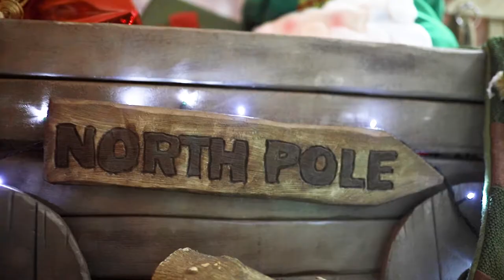Navidad Sonia Sanchez Photography 2019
Sesion de Navidad en Sonia Sanchez Photography